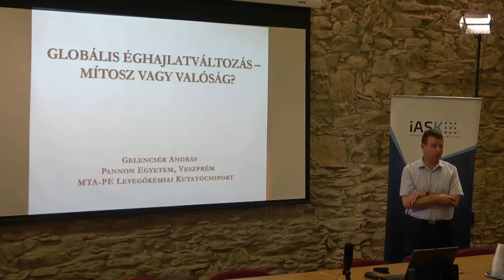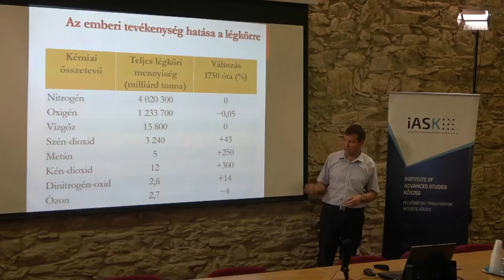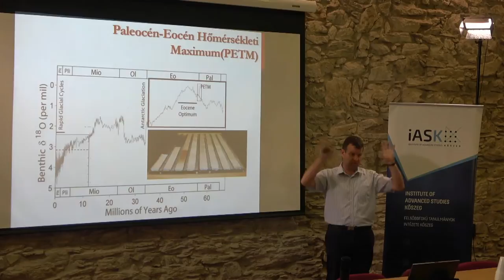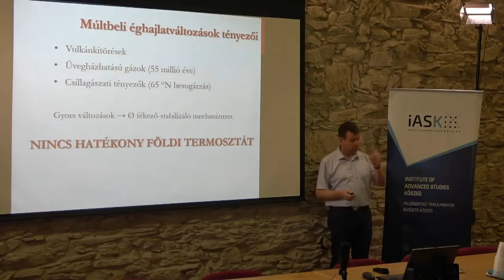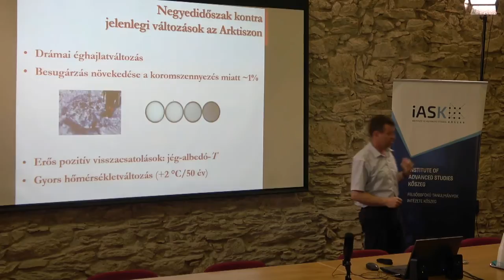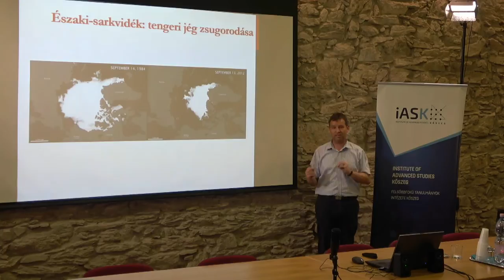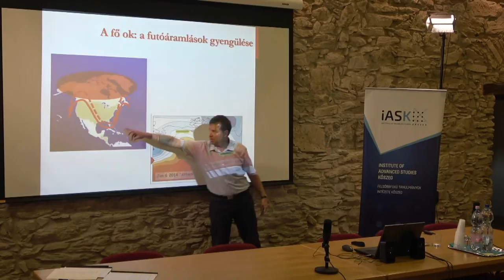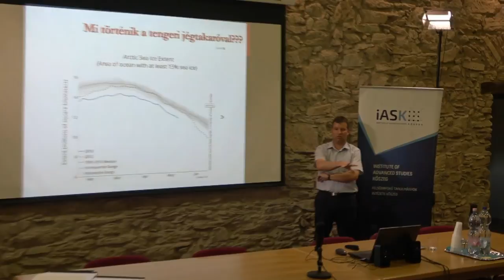Gelencsér András: A füstbe ment bolygó - Tudomány a kocsmában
Előadó: Gelencsér András (egyetemi tanár, Pannon Egyetem)

„Nem vagyunk abban a helyzetben, hogy meg tudjuk mondani, a „kísérletnek”, amelyet az emberiség a Földdel végez, milyen hosszú távú következményei lesznek. Az ismereteink végesek és korlátosak, az éghajlat pedig egy összetett és kaotikus rendszer, ahol indokolatlan jóslatokba bocsátkozni…” (Gelencsér András)

Időpont: 2018. június 18. hétfő 18.00 óra
Helyszín: Zwinger Öregtorony Kőszeg H-9730 Chernel u. 16.